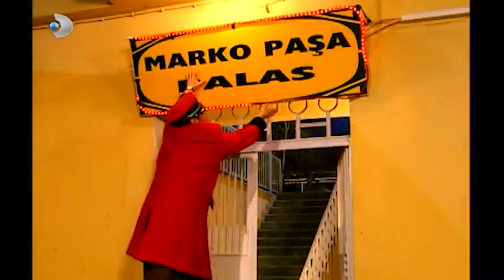Kopile, Sürpriz Doğum Günü Partisi - Hayat Bilgisi 5. Bölüm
Anne ve babasını bir trafik kazasında kaybeden idealist Afet Öğretmen, küçük kardeşi Kerem ile birlikte Anadolu'yu karış karış dolaşmıştır. Ezberci eğitimden değil, yaratıcı eğitimden yana olan Afet Güçverir buralarda türlü tayinler, atılmalar görmüş ve kardeşine tokat attığı için ayrılmak zorunda kaldığı eski meslektaşı, aşkı Tekin Bey'i ise asla unutmamıştır. Kardeşi ile birlikte yıllar sonra son sürgünleri olan İstanbul Rıdvan Kanat Lisesi'ne gelirler. Bu tayin Afet Güçverir için yeni bir yaşam, öğrenciler içinse uzun soluklu bir hayat eğitiminin başlangıcı olacaktır...